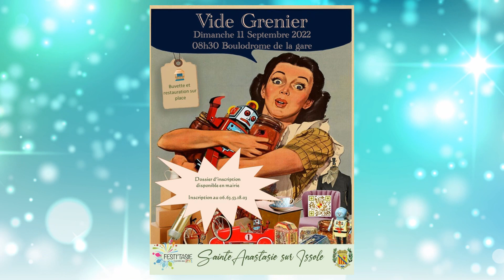Estivale 2022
Programme estival 2022 Sainte Anastasie sur Issole